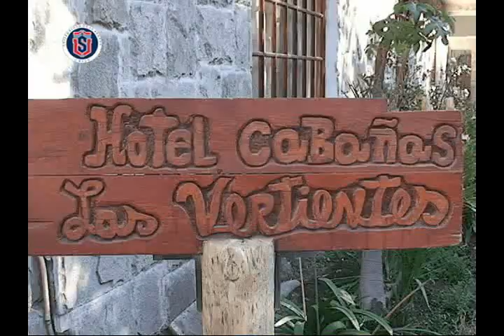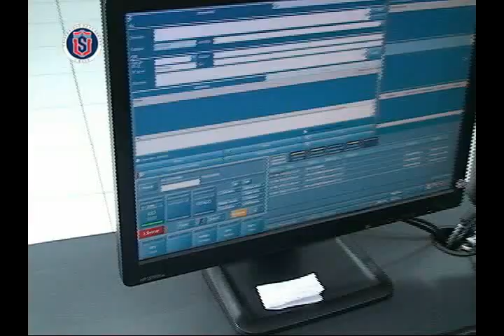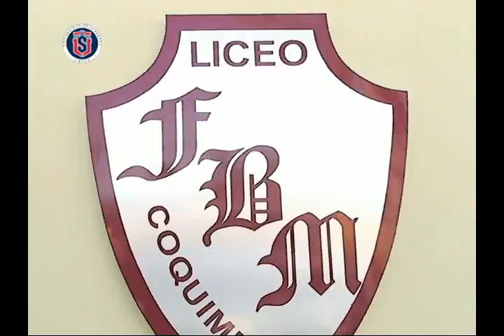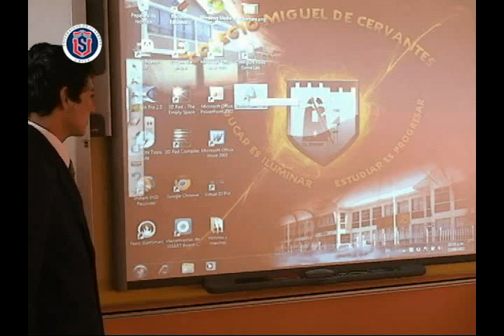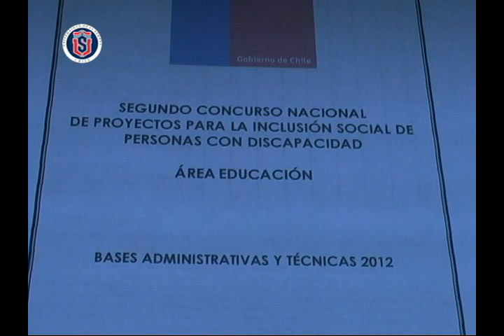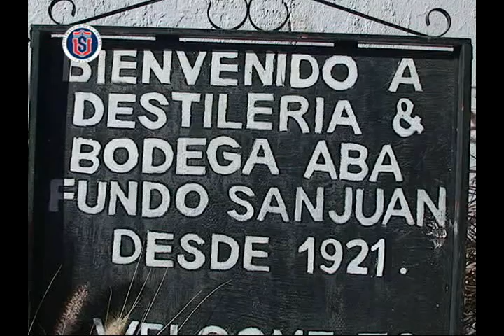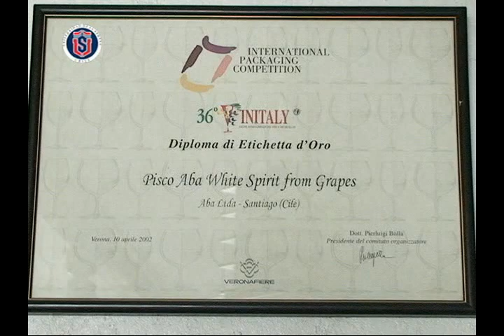Conexión Universitaria: Noticiero de alumnos de Periodismo de la ULS 25/06/2012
En el marco del convenio de diario "El Día" y la Escuela de Periodismo de la Universidad de La Serena, los alumnos, nos muestran su trabajo.-